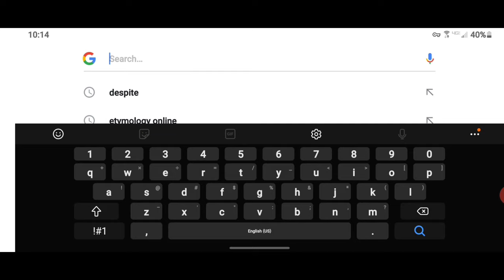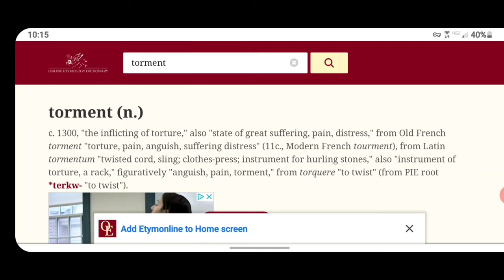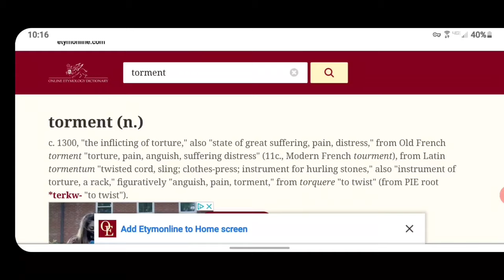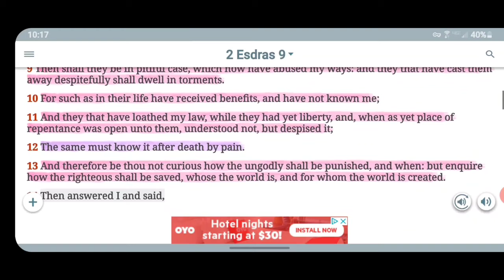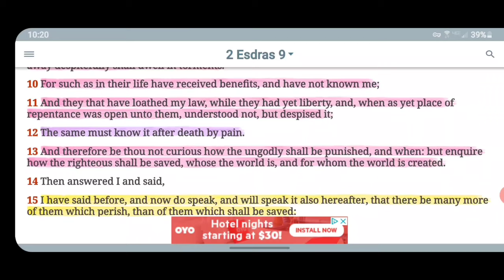Then Shall They Be In Pitiful Case GMSShieldOFaith03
Then Shall They Be In Pitiful Case